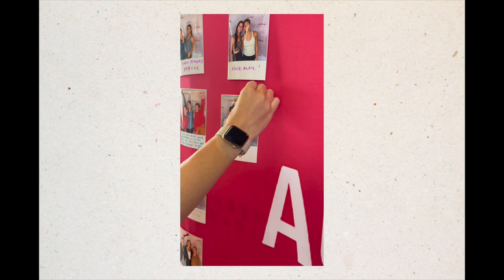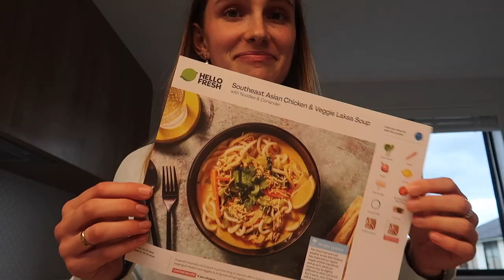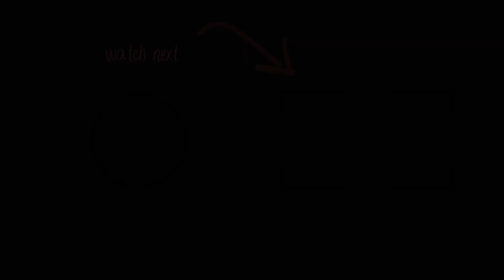KIC Tour NZ | Weekend in the life | Emma Stevens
Hey hey! This was seriously such a fun weekend, 10/10 for sure!